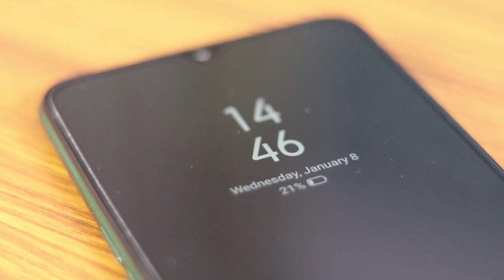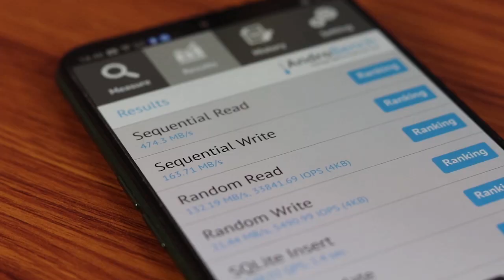Realme X2 DETAILED REVIEW after 20 Days of USAGE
This video is all about Realme X2 Detailed review After 20 Days of USAGE

So in this video, I am going to provide you with the Detailed Review of Realme X2 smartphone. There is a lot of hype in the Indian Smartphone market about this newly launched Realme X2, So why not give you all an honest genuine Realme X2 Review that how Realme X2 is performing in gaming segments like in Pubg, asphalt or how the battery is doing and what is the actual performance of the Realme X2 camera in both photography and videography. So check out the Realme X2 Detail Review and you will be 100% sure about this phone at the end of the video that Realme X2 is worth to buy or not?